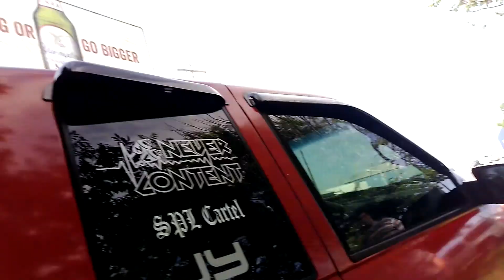Door flexing bass bumpin show fun BOOM BABY